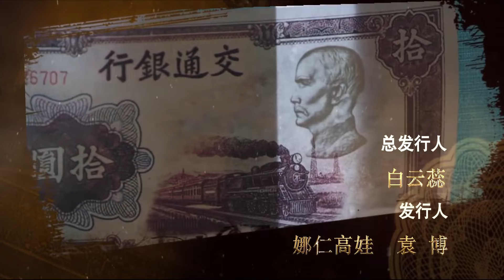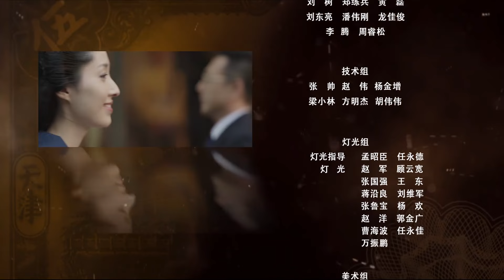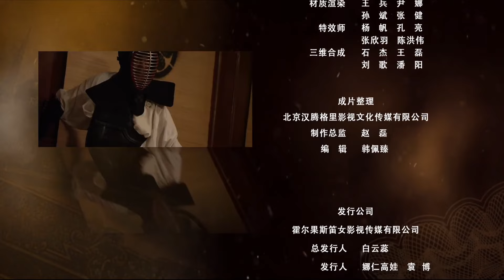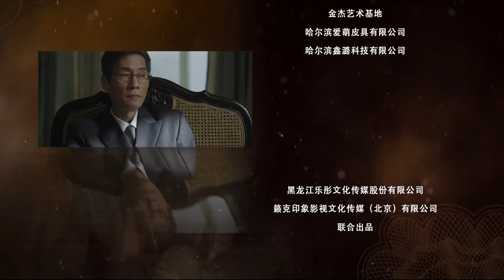【2023最新谍战剧】黑猫计划 第20集：王牌特工奉命摧毁“黑猫计划”，敌我双方利用对方弱点，展开生死角逐